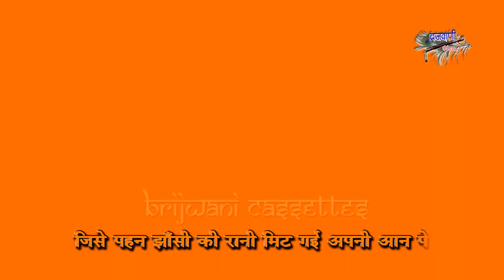मेरा रंग दे बसंती चोला || देश भक्ति गीत || Mera Rang De Basanti Chola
Song : Mera Rang De Basanti Chola
Album :  Mera Rang De Basanti Chola
Singer : Rakesh Kala
Lyrics : Prem Dhawan
Label : Brijwani Cassettes
Produced By : Sajal